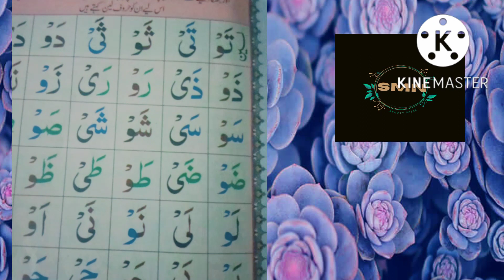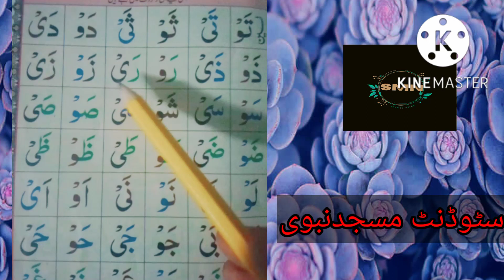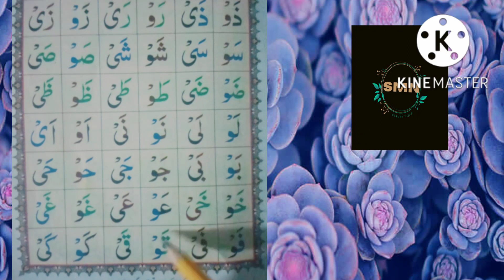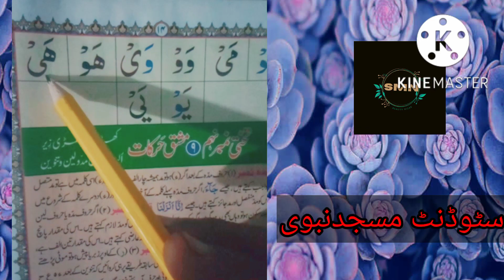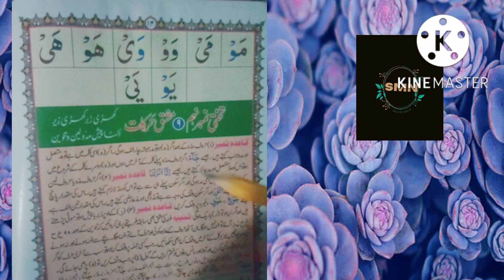noorne qaeda sabq nomber 8 part 2 | student masjid nabvi